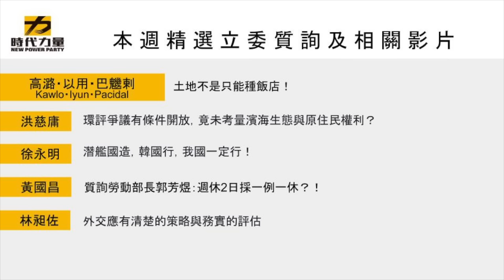【時代力量一週回顧 20160703 – 0709】